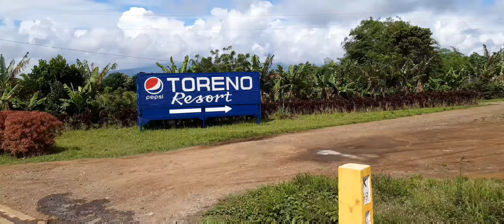A TRIP TO TORENO RESORT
DON SALVADOR BENEDICTO,NEGROS OCCIDENTAL